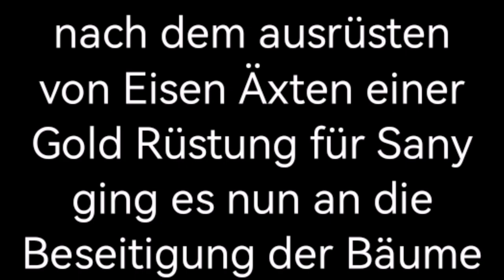Erklärung des Raum Wächters + Ein Besucher [Minecraft Ragnarök] [Folge 5]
Ich habe mir das Ziel gesetzt, mit Mein Kanal auf Unterhaltung zu
gehen und meine Storys die ich mir aus denke zu erstellen und euch
zu zeigen, deswegen würde ich mich über ein Abo freuen und das ihr die
beitreten wer Interesse hat und sein Kontent auf Unterhaltung und
Minecraft gelegt hat, kann mich Adden auf Discord unterhalten uns dann.
Discord Name + Tag:
Zelmanus#4331
DC Server für Community: